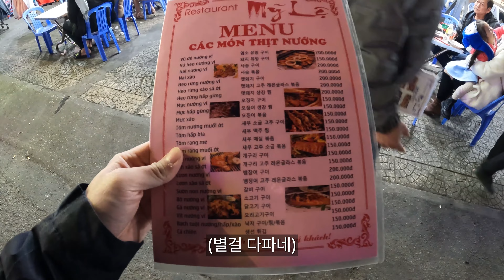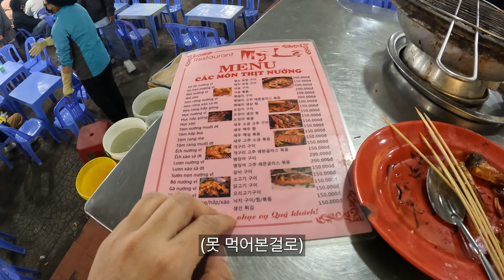달랏 도착 그리고 야시장 투어 - 🇻🇳6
여러분 안녕하세요. 구르트래블입니다.
6일째 자전거로 베트남 여행 중입니다.
오늘은 베트남의 산골도시  Ninh Gia에서
해발 1500m의 중부고원도시 달랏까지 약 50km를 이동하였습니다.
획득고도 700m정도로 어제보단 낫지만.. 힘들었습니다.
달랏에 도착해서 한국인이 운영하시는 김오빠라는 한식당에서 저녁을 먹었구요.
그리고.. 야시장에서 잊지못할 개구리 구이를 먹었습니다.ㅋㅋㅋ

행복한 하루 보내시길 바랍니다.^^